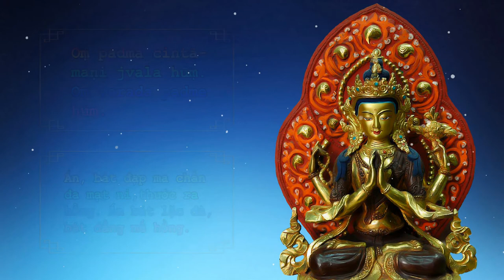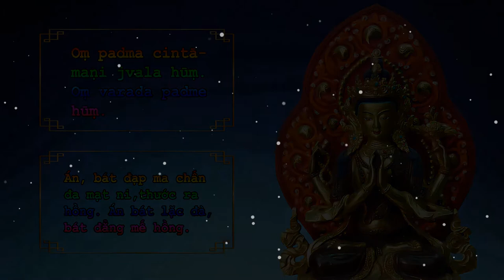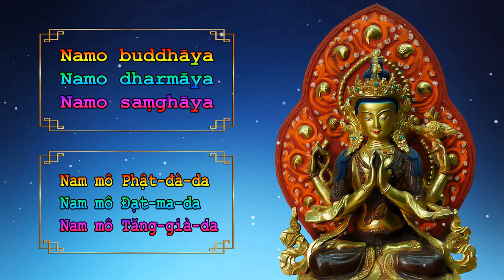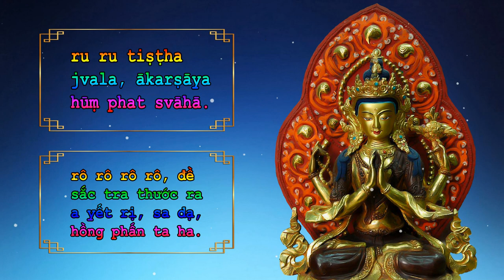Cintamani Cakravartin Dharani - Như Ý Bảo Luân Vương Đà La Ni || Võ Tá Hân (1 hour)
* Thần Chú Như Ý Bảo Luân Vương Đà La Ni

     Nam-mô Phật-đà-da. Nam-mô Đạt-ma-da. Nam-mô Tăng-dà-da. Nam-mô Quán Tự Tại Bồ-tát ma-ha-tát. Cụ đại bi tâm giả. Đát điệt tha. Án chước yết ra phạt để chấn đa mạc ni, ma ha bát đẳng mế, rô rô rô rô, để sắc tra thước ra a yết rị, sa dạ, hồng phấn ta ha. Án, bát đạp ma chấn đa mạt ni, thước ra hồng. Án bát lặc đà, bát đẳng mế hồng.

Cintamani cakravartin dharani Sankrit

     Namo.ratna-trayaya.nama-arya-valokite-svaraya.hodhi-satvaya.maha satvaya. Maha-karunikaya.tadyatha.om.cakra-varti.cinta-mani.maha-padme.ruru.tistha. jvala.akarsaya.hum.phat.svaha.Om.Padma.Cintamani.Jvala.Hum Om.Varada.Padme.Hum.

* Dịch Nghĩa Như Ý Bảo Luân Vương Đà La Ni

     Quy y Phật, Quy Y Pháp, Quy y Tăng. Con xin quy mạng Đức Chuyển luân vương như ý bảo châu đại liên hoa là Bậc đã xa lìa nội trần và ngoại trần. Con xin an trụ theo ánh lửa rực rỡ của Ngài để triệu thỉnh chư Phật, Bồ Tát, Hiền Thánh Chúng, tám bộ Trời Rồng, chư vị Hộ Pháp giúp cho con phá bại tâm chấp ngã, phát khởi tâm bồ đề, thành tựu cát tường.

* Xuất Xứ và Lợi Ích

     Trong Kinh Như Ý Tâm Đà La Ni. Nội dung kinh này nói về Bồ tát Quán Tự Tại được sự chấp thuận của Đức Phật liền tuyên thuyết Vô Chướng Ngại Quán Tự Tại Liên Hoa Như Ý Bảo Luân Vương Đà La Ni . Đức Phật lại bảo: Nếu người nào tụng chú này 1 biến thì trừ được tội, qua được tai nạn, thành tựu sự nghiệp. Còn nếu ngày nào cũng tụng 108 biến thì sẽ có cảm ứng khiến thấy được thế giới Cực Lạc của Đức Phật A Di Đà và núi Bổ Tát La nơi Bồ tát Quán Thế  Âm cư ngụ, khỏi đọa vào đường ác.